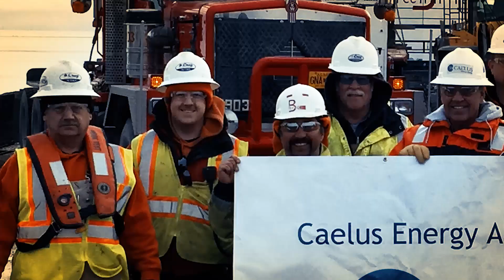Caelus Energy | Producing Results for Alaska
Alaska's future is our future. Caelus is upping the game on the North Slope and strong tax policy helps make that happen.